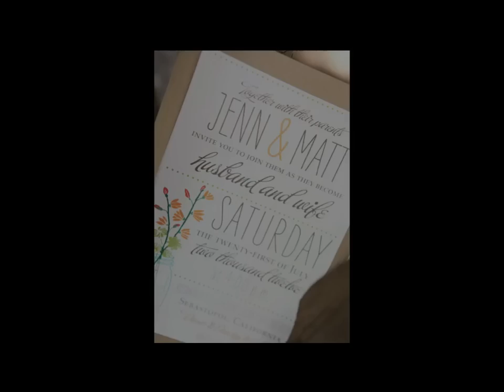Matt and Jenn's Wedding Slideshow courtesy of Ken Buck Photography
Ken Buck Photography
Redwood Hill Gardens
Sebastopol, CA
7-21-12